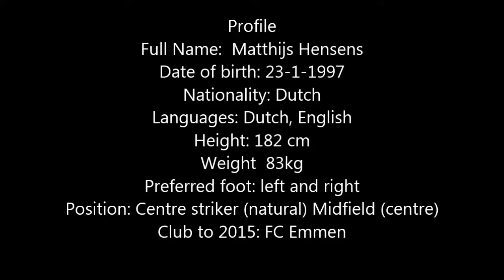All Matthijs Achilles 1894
Profile
Full Name:  Matthijs Hensens
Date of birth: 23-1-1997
Nationality: Dutch
Languages: Dutch, English
Height: 182 cm
Weight  83kg
Preferred foot: left and right
Position: Centre striker (natural) Midfield (centre)
Club to 2015: FC Emmen